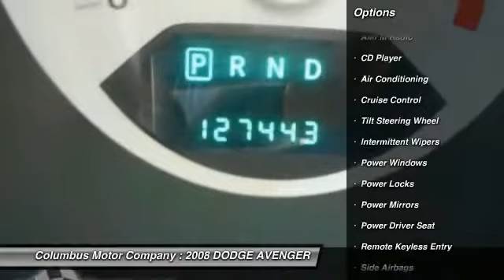2008 DODGE AVENGER Columbus NE C5055A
2008 DODGE AVENGER SXT